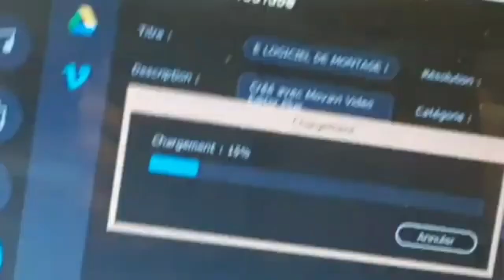𝐀 𝐋𝐀 𝐏𝐋𝐀𝐘𝐀 (𝐂𝐥𝐢𝐩 𝐎𝐟𝐟𝐢𝐜𝐢𝐞𝐥) - 𝐀𝐥𝐞𝐱𝐢𝐬 & 𝐌𝐚𝐭𝐭𝐞́𝐨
POST-PRODUCTION :
Mix-Master : Alexis & Mattéo
Instru : Weedlack
Écriture/Traduction : Alexis & Mattéo
Cadrage : Alexis & Mattéo
Montage : Alexis & Mattéo
Effets Montages : Alexis
Transitions : Mattéo
Montage Vidéo : Final Cut Pro & Adobe Première Pro & After Effect

Un Grand Merci a @Matteoplv! Et A @Weedlack De Nous Avoir Donner Ce Son !